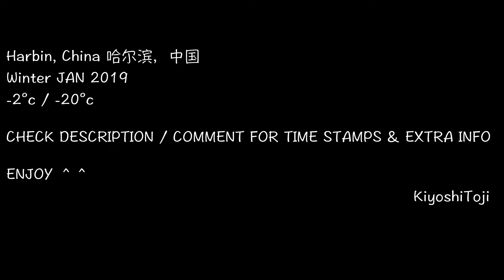ICE RIVERS of China 冰江 Ep. 3 (3/3)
these have been shot in DongBei (north-east) China specifically Harbin, HeiLongJiang, & nearby tourist areas during my JAN 2019 tour. I uploaded a whole ITINERARY, transportation, WINTER ATTIRE guide, etc. in these videos:

THANKS and ENJOY these HEAVENLY scenes of nature :D